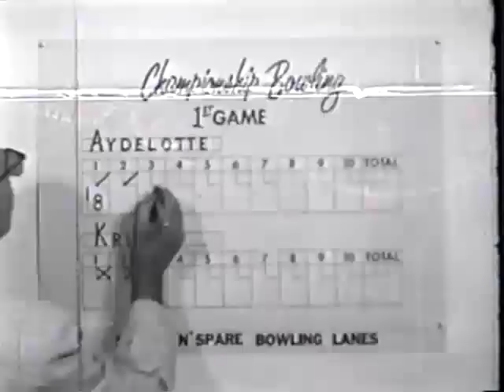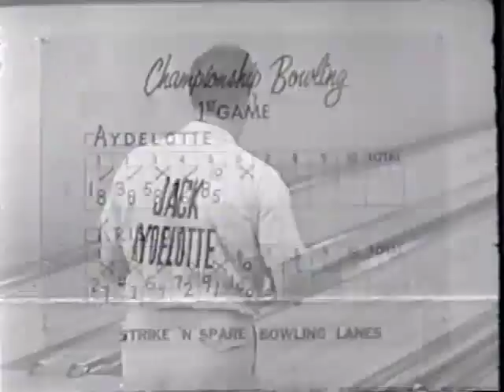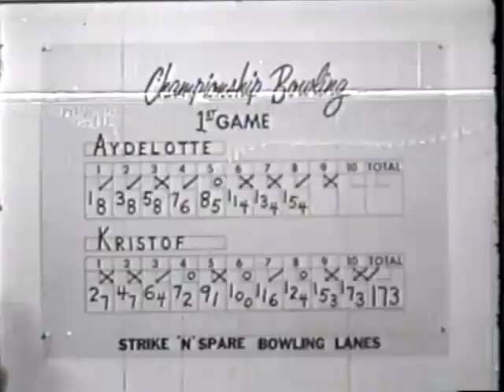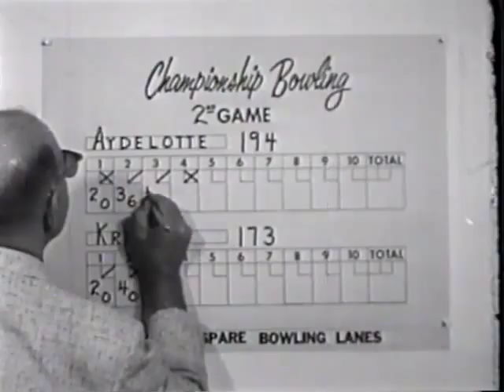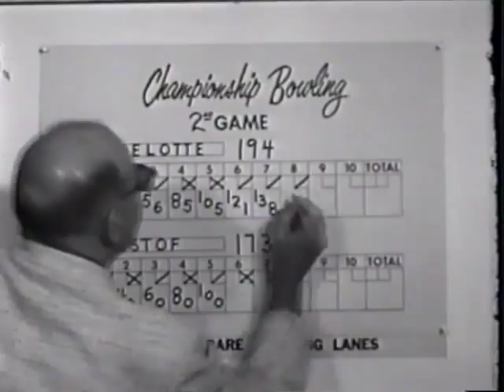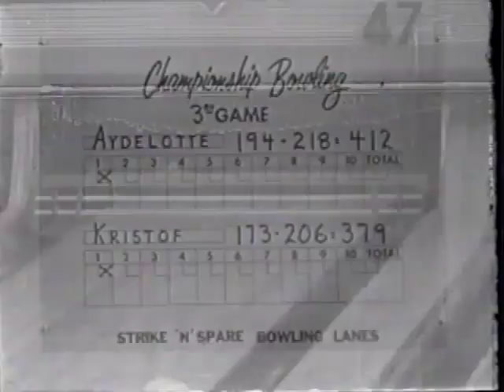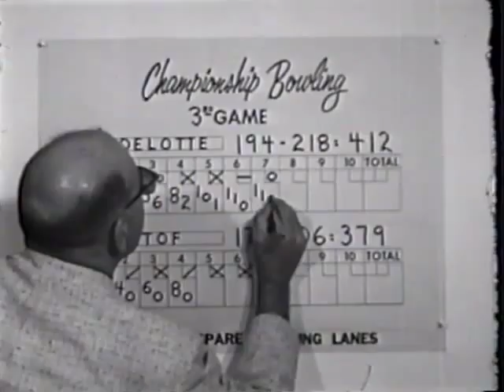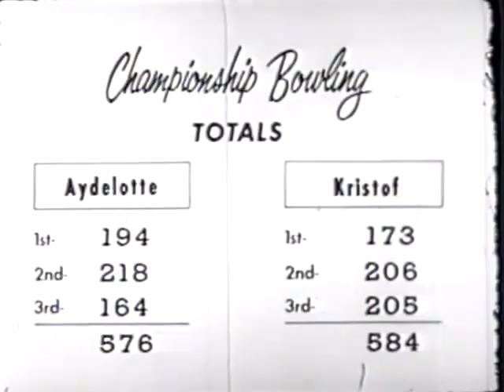Championship Bowling - 1961 - Jack Aydelotte versus Joe Kristof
1961 video of Championship Bowling featuring Jack Aydelotte vs. Joe Kristof. Might have a long introduction.  Hope you enjoy!